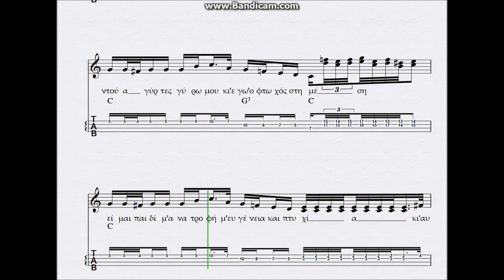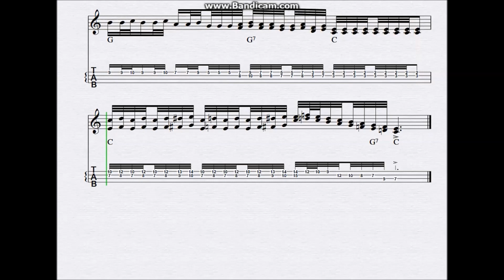ΤΙ ΚΟΙΝΩΝΙΑ ΕΙΝΑΙ ΑΥΤΗ - ΠΑΡΤΙΤΟΥΡΑ ΙΩΑΝΝΑ & ΑΡΕΤΗ ΣΠΑΝΟΜΑΡΚΟΥ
Μουσική : Ιωάννα Σπανομάρκου
Στίχοι : Ιωάννα Σπανομάρκου
Ερμηνεία : Γιώργος Ράπτης

Στίχοι:
Τι κοινωνία είναι αυτή και πάει να μου σαλέψει
Παντού αγύρτες γύρω μου κι εγώ ο φτωχός στη μέση
Είμαι παιδί μ’ανατροφή, με ευγένεια και πτυχία
Κι αυτοί την καλοσύνη μου νομίζουνε βλακεία

Μα όμως δεν γνωρίζουνε καθόλου την ψυχή μου
Μπορεί να μην τους απαντώ, μα είν’επιλογή μου
Κάποτε θα παραδεχθούν πως μου φερθήκαν σκάρτα
Μα τότε όμως θα ‘ναι αργά, θα έχω αλλάξει στράτα

Όταν μια μέρα θα με δουν στην έδρα ν’αγορεύω
Θα μου ζητούν διορισμό κι εγώ θα τους δουλεύω
Μάγκα μου όλα πληρώνονται, ιδίως η κακία
Από τον ίδιο τον Θεό, μα κι απ’την κοινωνία